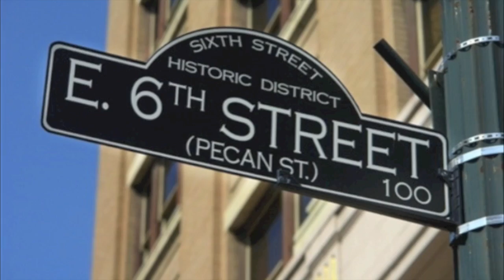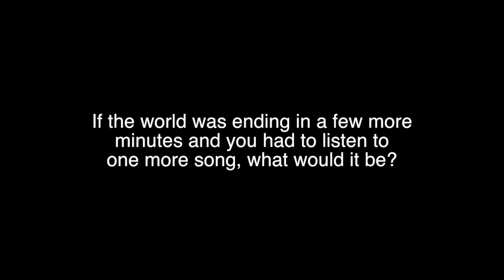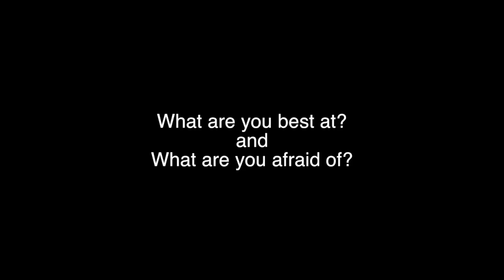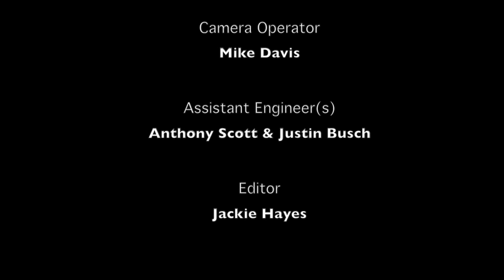The Producer's Room Ep10 - Josh Leo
Josh Leo has performed on over 150 records, produced 21 singles that reached No. 1 on the Billboard Top Country Albums chart, written six singles that reached No. 1 on the Billboard Country Singles chart, and won 6 BMI Millionaire awards. We invite you to watch him on the Producers Room with Dave Tough.